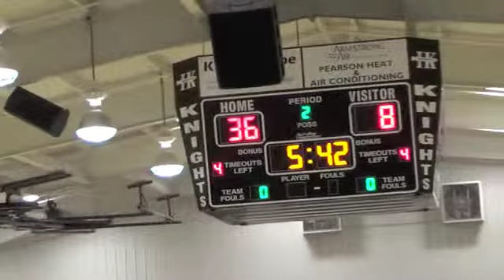HHS boys-Savanna basketball game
Henryetta High School Knights play Savanna in the season opener Dec. 3